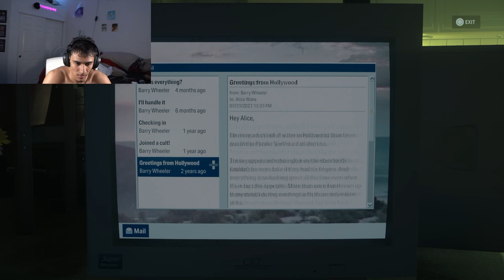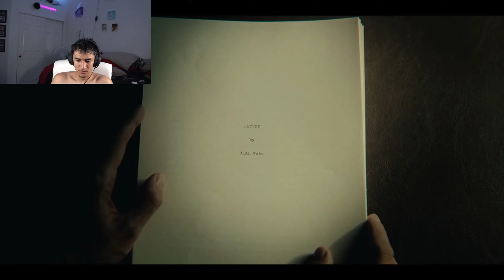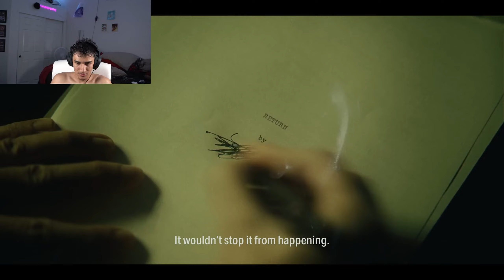Alan With NO Beard | ALAN WAKE 2 - Part 12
Alan Wake 2 Walkthrough Gameplay (Part 12)

Thank You To Anyone Who Supports! Much LOVE 🫶🏽 SERIOUSLY!